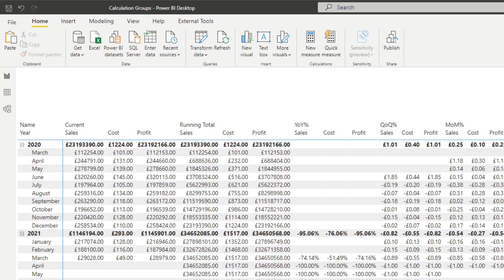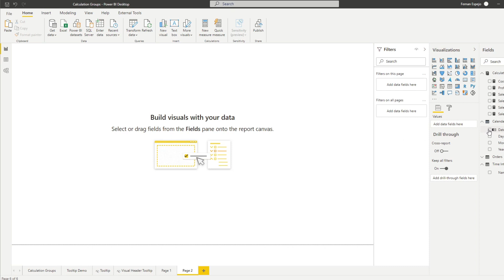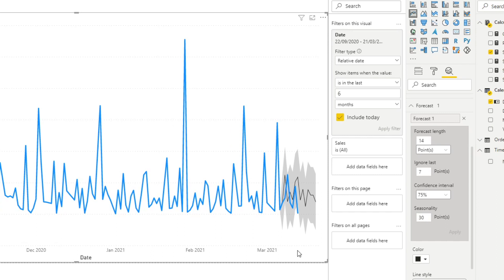How to create and customise FORECAST LINES in Power BI // Beginners Guide to Power BI in 2021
In this video we cover how you can quickly get started with creating forecast lines to your line charts in Power BI.

🚩 Support us to get perks such as demo files, early access and more!

MY FAVOURITE POWER BI BOOKS
📕 The Definitive Guide to DAX
📗 DAX Patterns

MY GEAR
🎥 Canon 4000D DSLR Camera
💻 Cyberpower Wyvern PC
🪑 Infamous Gaming Chair
💡 LED Studio Lighting
🎙 Lavalier Microphone